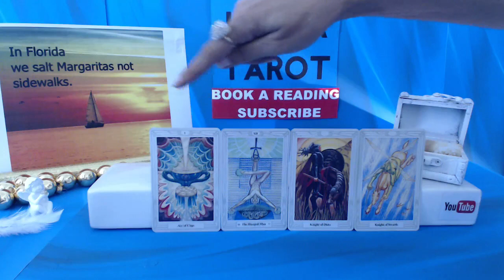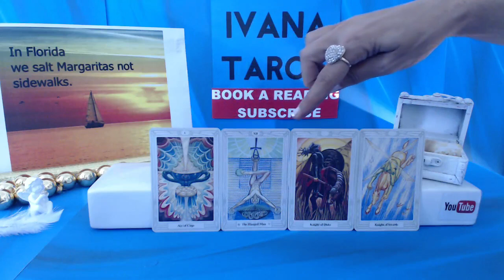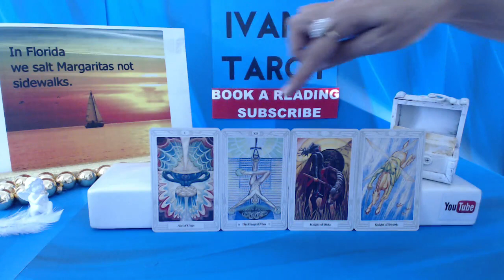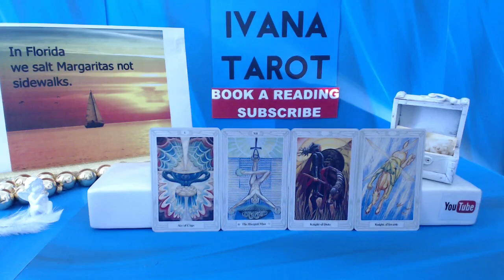Daily Tarot Reading for 10 of June 2016 by Ivana Tarot